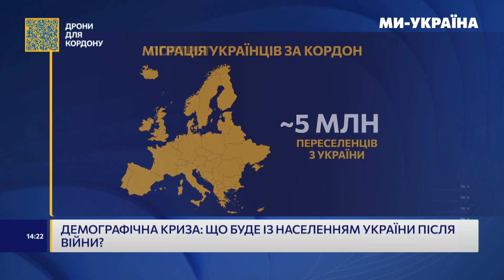Народжуваність ПАДАЄ, населення стає дедалі менше. Що чекає на Україну після ВІЙНИ?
Демографічна криза в Україн: гинуть тисячі та мільйони виїжджають за кордон. Що буде з Україною після закінчення війни та чи буде кому відбудовувати країну?